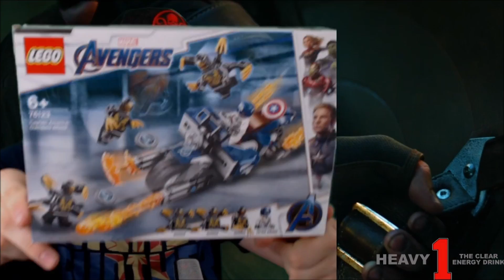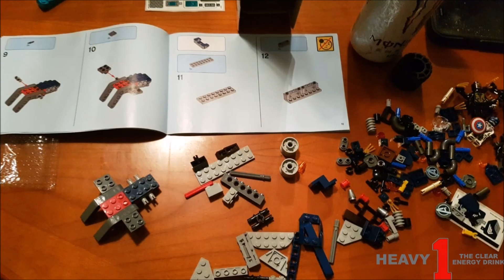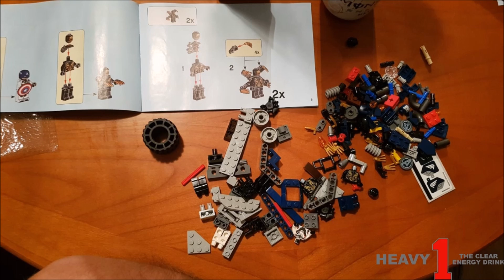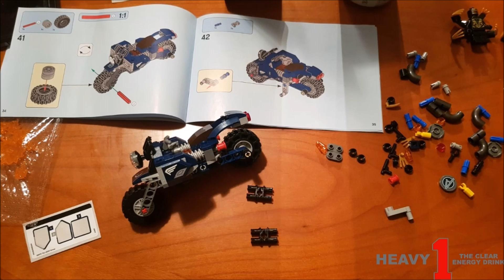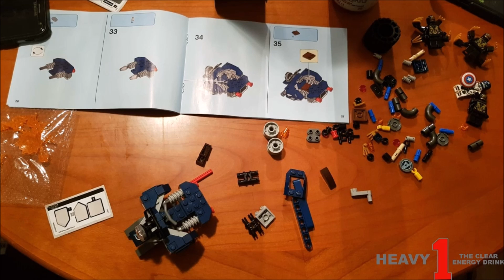Captain America Outrider Attack - Lego Avengers Endgame Review - #22 Endgame Countdown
Noch 22 Tage bis zu Avengers 4 Endgame

Heavy 1 Kaufen:

Hinweis für Heavy 1 Energy Drink:
Nicht geeignet für Kinder, Diabetiker, Schwangere, Stillende und koffeinempfindliche Personen.
Aufgrund des erhöhten Koffeingehaltes bitte nur in begrenzten mengen verzehren.

Bilder:
Marvel / Disney